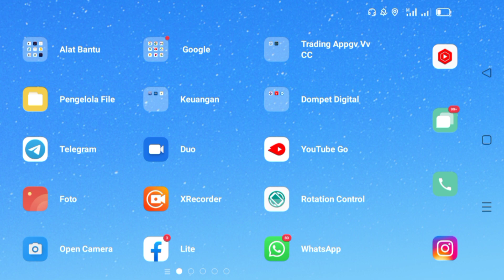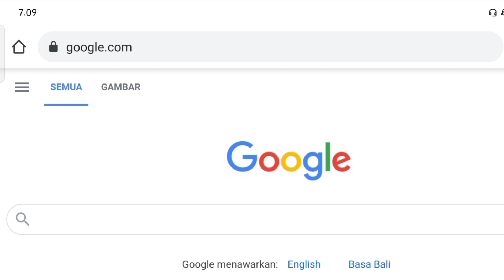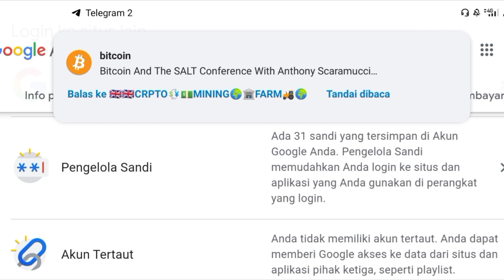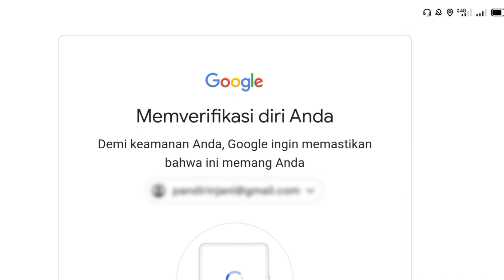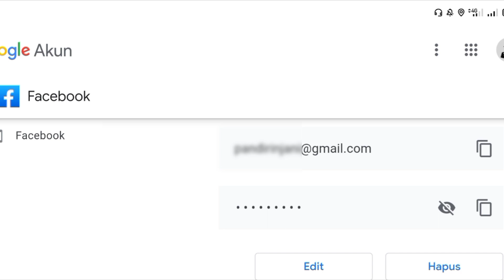Cara Melihat Kata Sandi Facebook Yang Lupa Di Google Chrome HP Android 2021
Kata Sandi atau password facebook bisa tersimpan diaplikasi facebook itu sendiri, dan jg bisa tersimpan disistem android ataupun diakun google yang biasa digunakan untuk login ke browsw seperti digoogle chrome. Jika Teman- Teman mengalami lupa kata sandi facebook teman- teman bisa coba cara cara serti divideo ini di HP android.